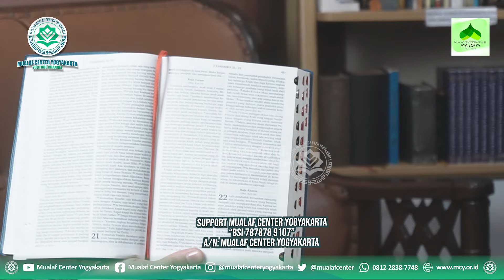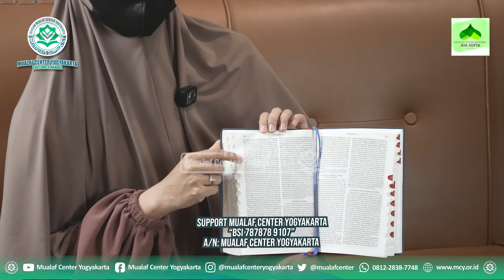🔵KITAB SIAPA YANG MENJIPLAK ? #02 | KUNJUNGAN MUALAF CENTER AYA SOFYA | MUALAF CENTER YOGYAKARTA